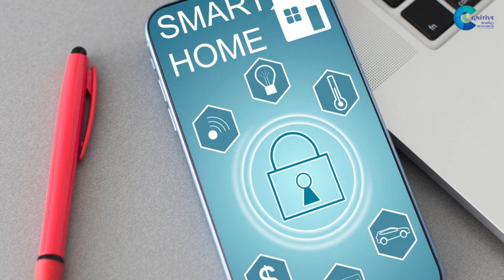Internet of Things IoT Operating Systems Market Report 2024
Internet of Things IoT Operating Systems Market Report 2024 | Forecast, Market Size & Growth

Report Insights: According to Cognitive Market Research, the global Internet of Things (IoT) Operating Systems market will be USD 8479.38 million in 2024 and expand at a compound annual growth rate (CAGR) of 40.4% from 2024 to 2031.